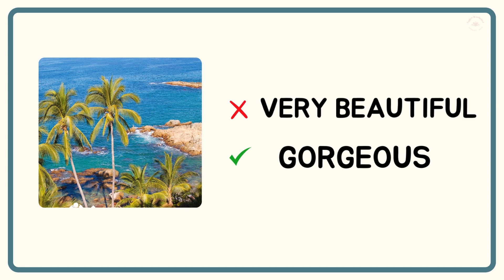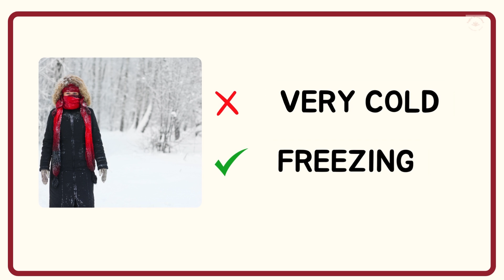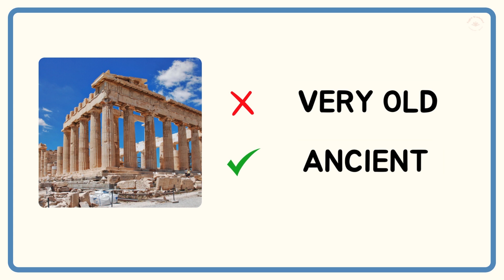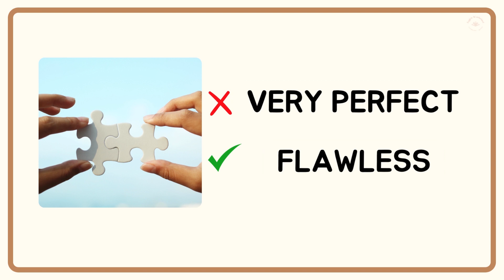Improve your English vocabulary with these 'Very' alternatives | Basic English Vocabulary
Replace saying 'very' with these interesting alternatives.